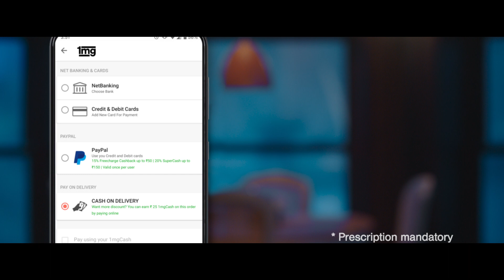Home Delivery of Medicines || 1mg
1mg is Indias largest healthcare platform that aims to bring care back into healthcare. We provide credible medicine information,  20% savings on buying medicines online, home delivery, chat with doctors online and home delivered diagnostic services from certified NABL labs. Our goal is to make healthcare affordable, accessible and understandable for every single individual.